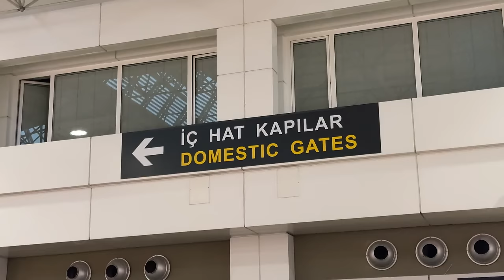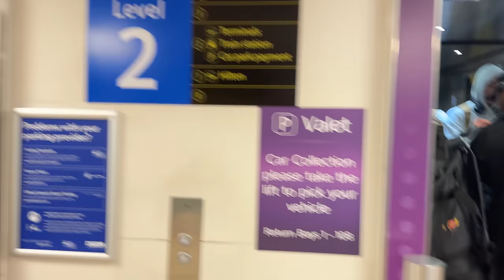Randy vs Miniminter vs Zerkaa Golf Showdown